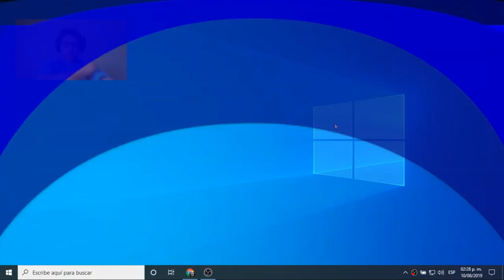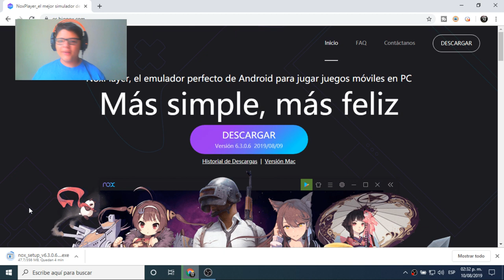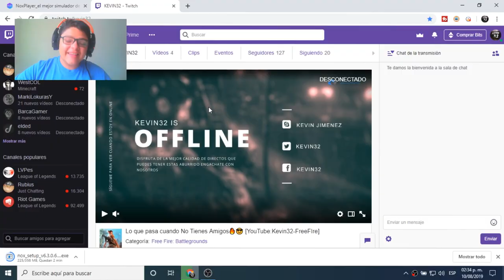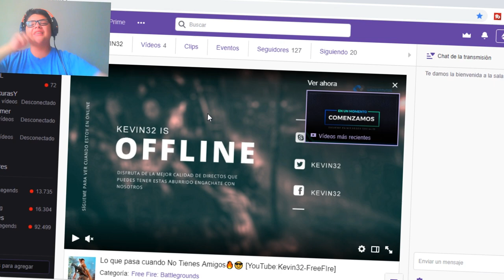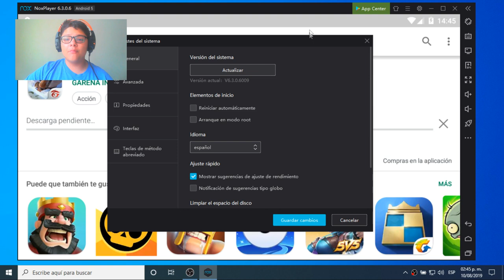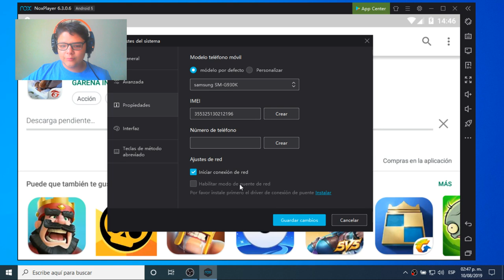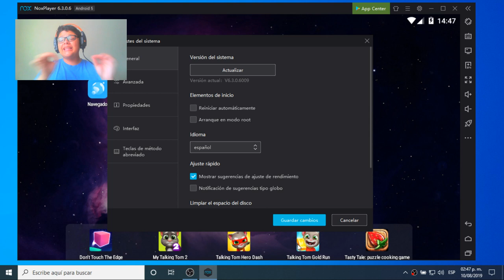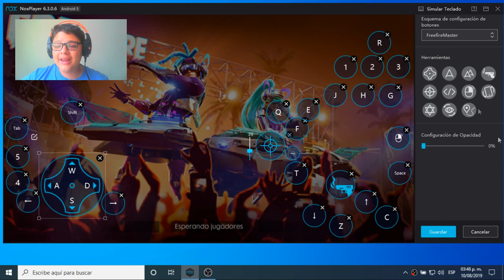EL MEJOR EMULADOR DE FREE FIRE PARA PC GAMA BAJA😎 - EL MEJOR EMULADOR DE FREE FIRE PARA PC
¿Quieres aprender a como jugar free fire desde pc? SIN LAG Y GRAFICOS AL MAXIMO este emulador te ayudara a resolver todos estos problemas!